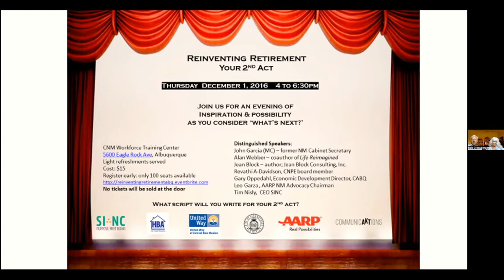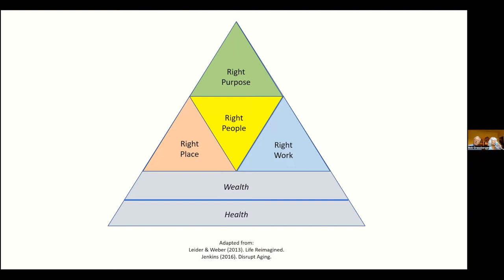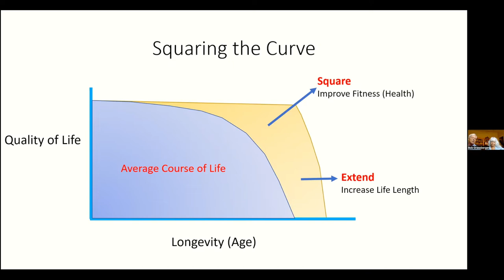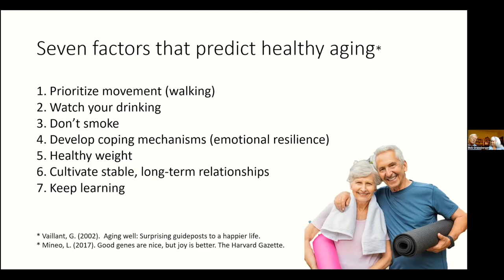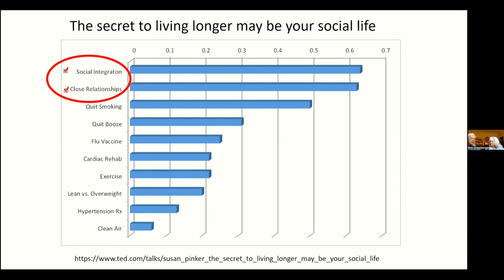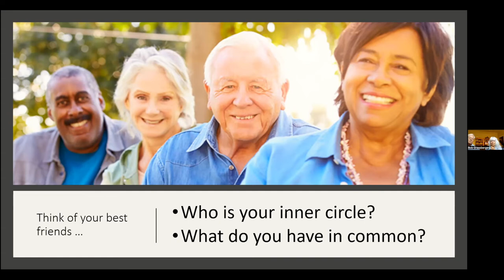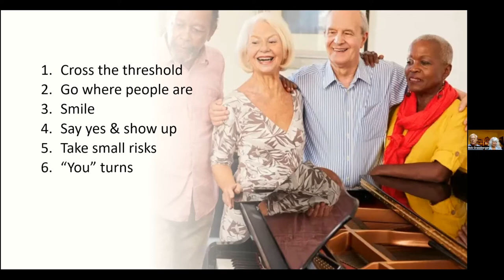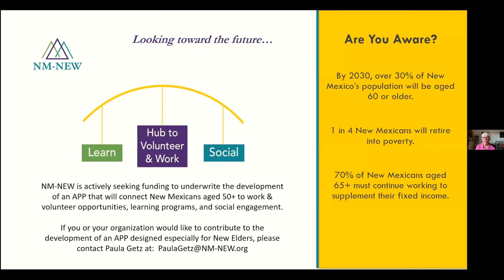NM NEW Presents: More Years In Your Life, More Life In Your Years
Eight decades of Harvard research has given us a crystal ball for knowing how to live longer and happier lives. In this session, we will talk about the research and introduce our 4-component fitness model (physical, mental, spiritual, and social) to show how we can “square our life curve” and make our second half more vibrant, joyous, and meaningful.

Meet Your Instructors
Elaine and Bob Grassberger revel in the learning experiences of being retired. Both have a passion for teaching. She was a special education teacher; he is a consultant and college professor. In 2106, Elaine and Bob, with some close friends, hosted a series of “Reinventing Retirement” workshops in concert with NM AARP and CNM. In 2019 they opened “Who Am I Next?”, a firm devoted to helping others transition to their best version of retirement. Elaine and Bob are long-time residents of New Mexico and now live in Bernalillo just steps from the Bosque.